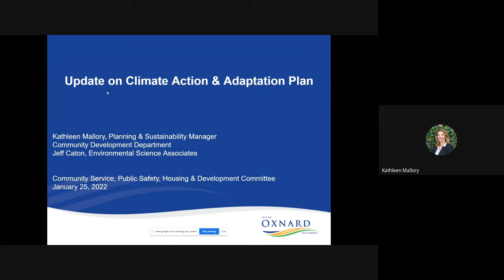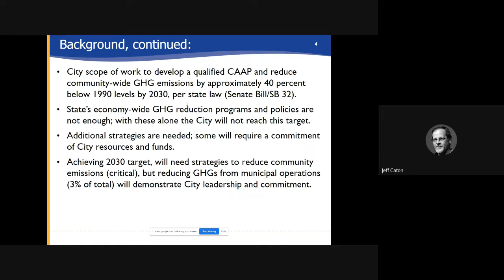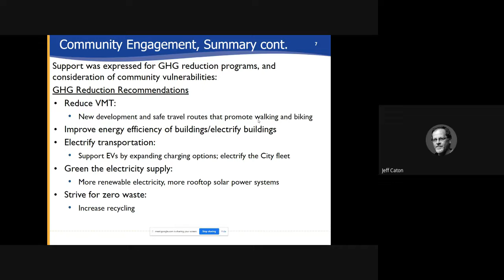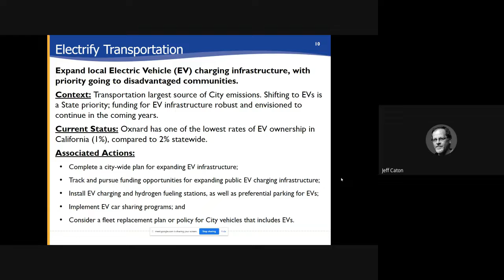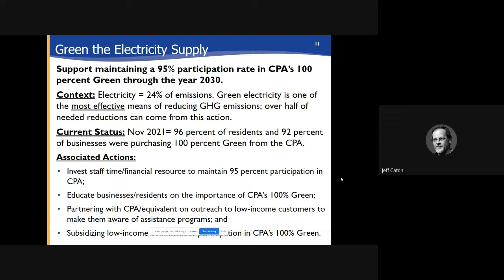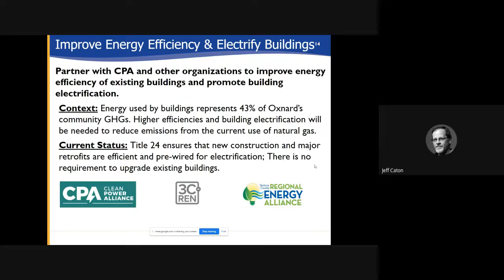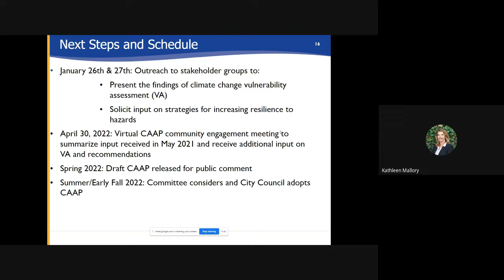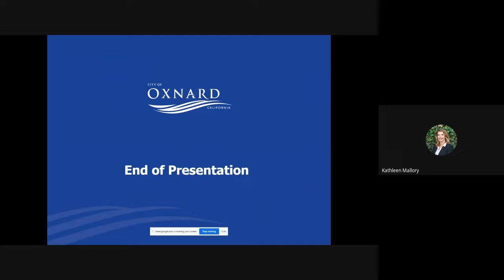Community Services, Public Safety, and Housing & Development Committee - 1/25/2022 - Agenda Item D2